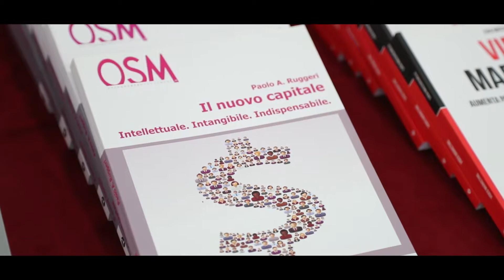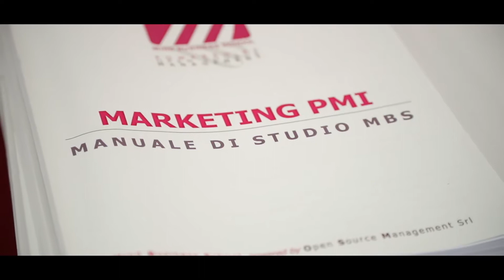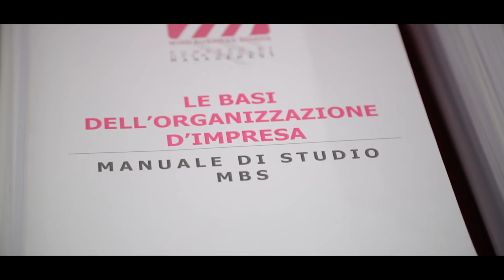MBS: Perchè avrai successo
Due giorni al mese imprenditore da tutta Italia si trovano per formarsi e condividere azioni di successo.

Ma la nostra MBS Business School è in realtà molto di più.

Durante queste giornate ci i sono coach che seguono e allenano gli imprenditori in un percorso mirato per monitorare le performance e aiutarli a stabilire le azioni migliori da mettere in campo.

I coach sono imprenditori che hanno già avuto successo e quindi possono guidarti con la loro esperienza a non fare errori che hanno già commesso.

Ecco perchè avrai successo

Per conoscere il mondo OSM e scoprire come possiamo aiutarti a potenziare ancora di più la tua azienda visita il sito:

Scopri i libri "dedicati agli imprenditori scritti da imprenditori" che rispondono a tutte le domande che non ti fanno dormire e con cui sbloccare la tua azienda:

Esplora il mondo della consulenza aziendale a distanza  con iOSM, per far crescere e migliorare la tua azienda comodamente da casa, ma costantemente supportato come se fossimo lì in azienda da te:

Tantissimi contenuti formativi GRATIS sul gruppo Facebook MBS dove puoi anche confrontarti, oltre che con consulenti e trainer, con imprenditori come te che hanno "le mani in pasta" tutti i giorni :

Vuoi ASSAGGIARE quello che puoi ottenere dalla nostra formazione?